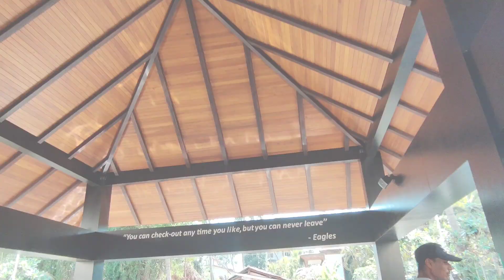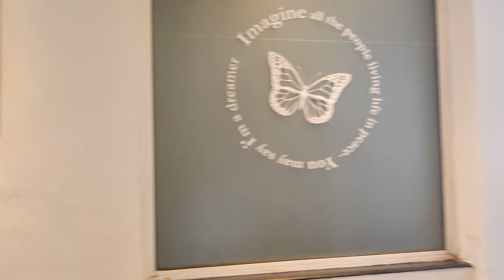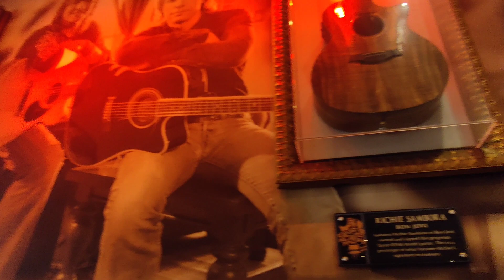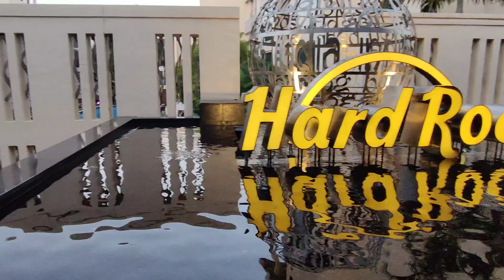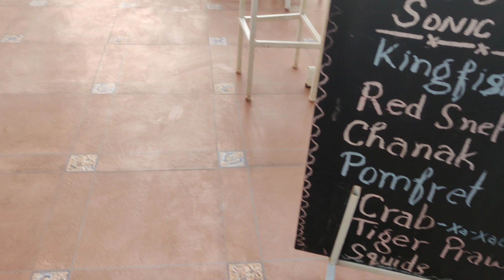Goa Vlog 2023 | Best Food, Seafood,Best Hotel stay @Hard Rock Hotel Goa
🌼 I'm Fashion Vlogger ,Makeup Artist, Creative Person, My Passion is cooking & I Loves to Travel
I'm Trying My Best to Share Authentic Food Recipes & My Fashion Ideas For You

Musician: LAB HITS-Erik Karlsson